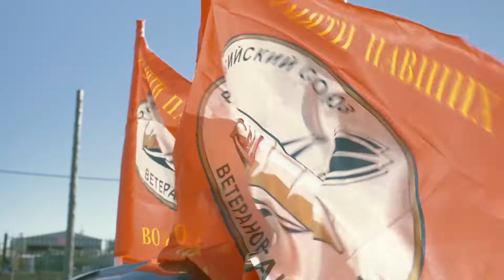В Магадане состоялся второй автопробег в поддержку Вооруженных сил РФ, 08.03.2022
В Магадане состоялся второй автопробег в поддержку Вооруженных сил РФ и решения Президента о проведении спецоперации в Донбассе. По улицам города с флагами проехали члены «Боевого братства» и реготделения ОНФ